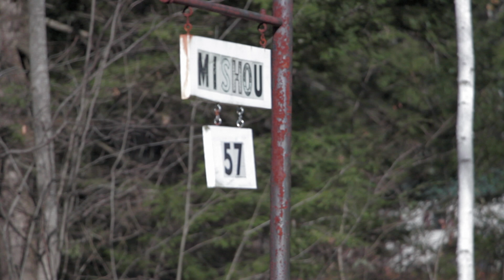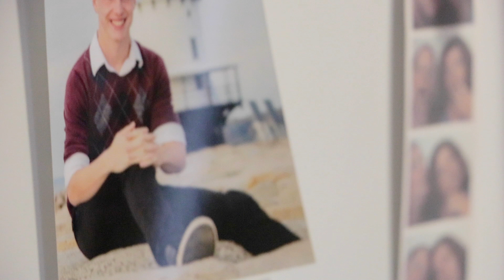EP15 - Thanksgiving 2017 Special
Re-uploaded to fix issues.